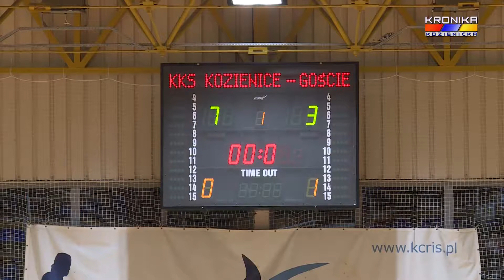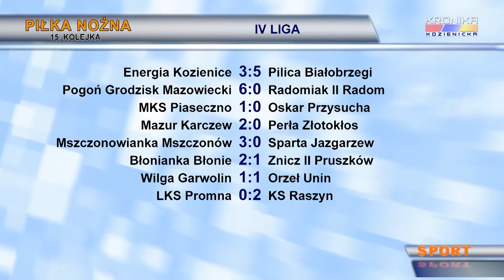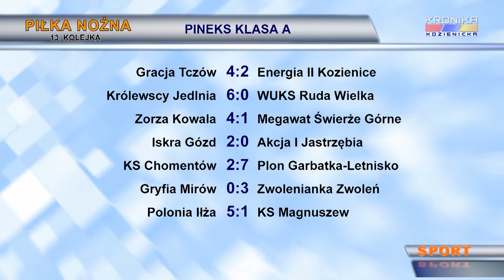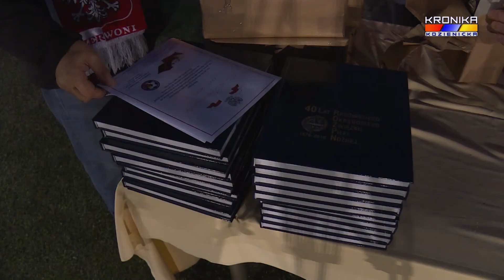Serwis Sportowy Kroniki Kozienickiej - wydanie 1273 (12-18.11.2018)